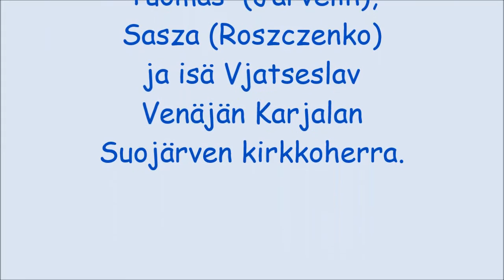Panihida Korpiselän kalmistossa 2015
Panihida Venäjän Karjalassa sijaitsevassa Korpiselän kalmistossa 7.8.2015.
(Kuvaus: Hannu Pyykkönen)